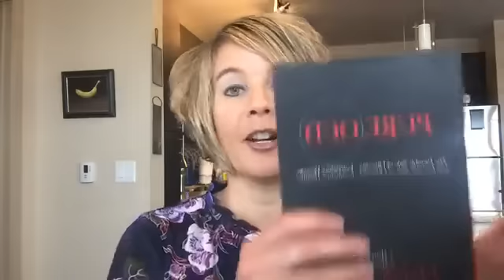Pure OCD: Fear of Suicide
Looking for OCD therapy that works?
NOCD offers online, face-to-face therapy for people struggling with OCD. Do live video sessions with a licensed therapist that specializes in OCD. Between sessions, access 24/7 support from their free in-app therapeutic tools and peer community.

for information on one-on-one peer support or referral consultations. to sign up for group peer support.